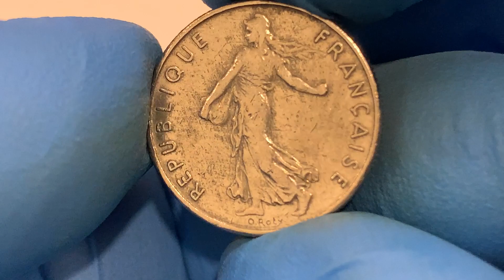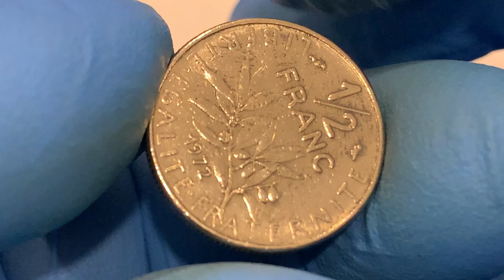Coin Coins MoneyФранція ½ франка, 1972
Coin Coins MoneyКраїна Франція
Крапка П'ята республіка (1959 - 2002)
Тип монети Обігові монети
Номінал ½ франка
рік 1972 рік
Композиція Нікель